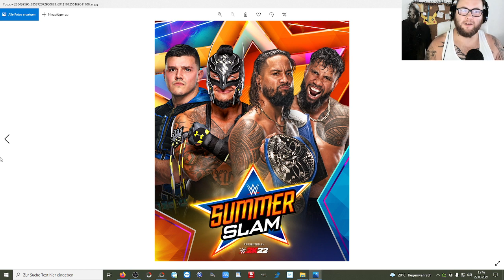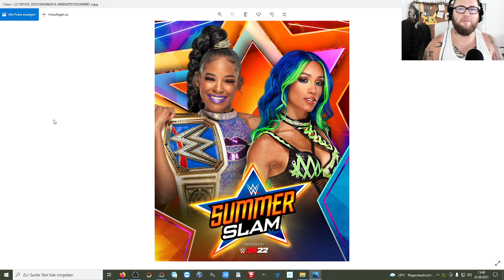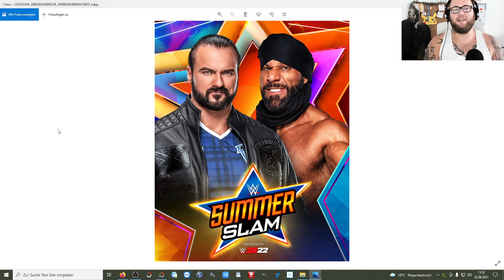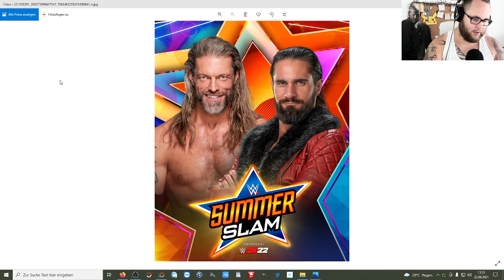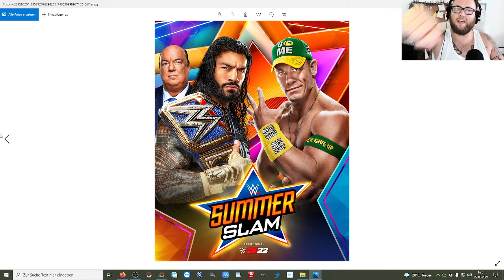Ramses Review | WWE Summerslam 2021 (SummerTrash Enttäuschung)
Was ist eure Meinung zum WWE Summerslam 2021 ???